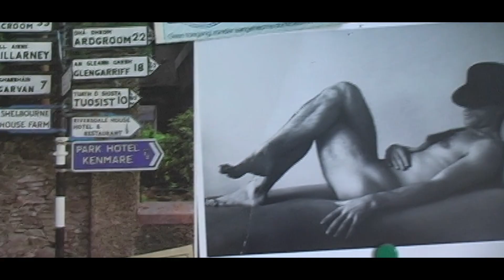Iris Prize International Trailer 2024 | House in the streetlight - Gareth Emery, LSR/CITY & Annabel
Exciting news! The Iris Prize Film Festival 2024 is just around the corner, and this international trailer gives you a taste of the incredible films coming your way. Celebrate the creativity and talent of LGBTQ+ filmmakers as they share their unique stories. Don’t forget to watch and share the love!

House in the streetlight. Composed by Gareth Emery. Performed by Annabel, LSR/City. Creative Music Group.

or @irisprize